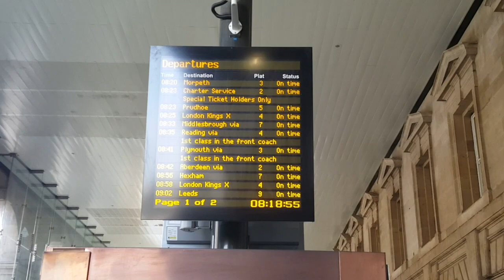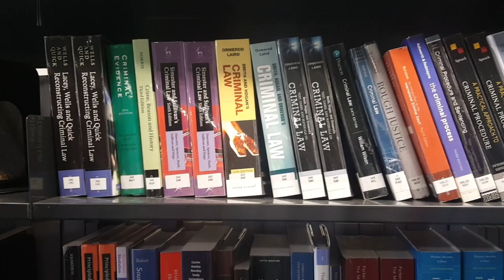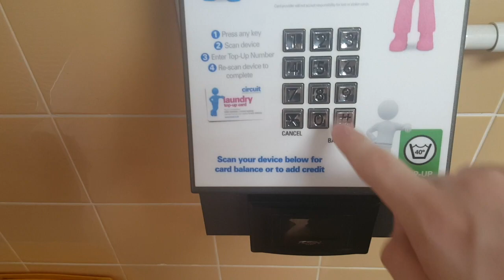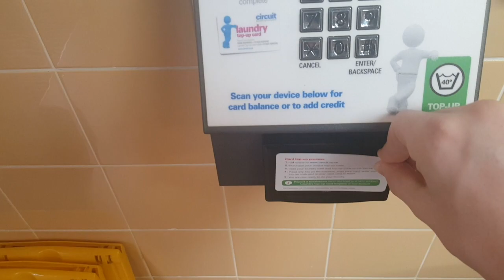Cambridge Vlog 19: Travelling Back, Meeting Lord Neuberger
Hi all. New term starting and with that comes a new vlog where I met Lord Neuberger!!!

Bio:
My name is Kieron Spoors and I am a first year student studying law at the University of Cambridge. I am a member of Homerton College, making videos of life at uni.